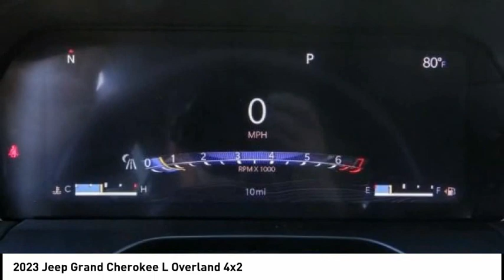2023 Jeep Grand Cherokee L CLAREMONT MONTCLAIR LA VERNE POMONA UPLAND ONTARIO SAN DIMAS P8108839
2023 Jeep Grand Cherokee L Overland 4x2

620 Auto Center Dr.

Pick up this SILVER 2023 Jeep Grand Cherokee L, available today at Knight Claremont CDJR. This could be the one you've been searching for.